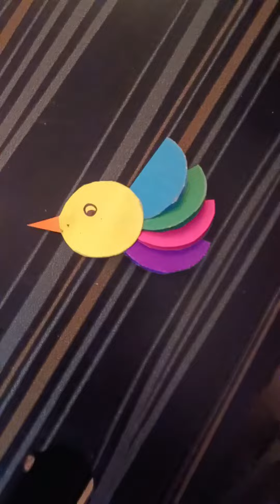How to make paper bird 🐦| Paper craft | Learn with me | Dipsi's world